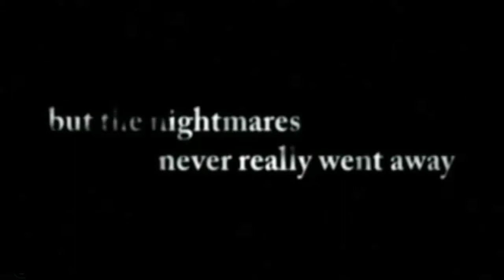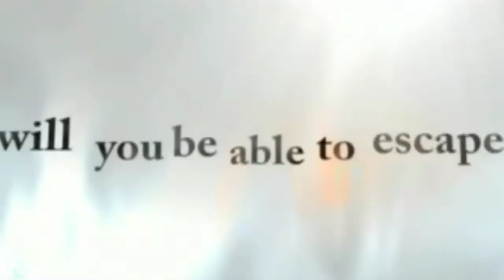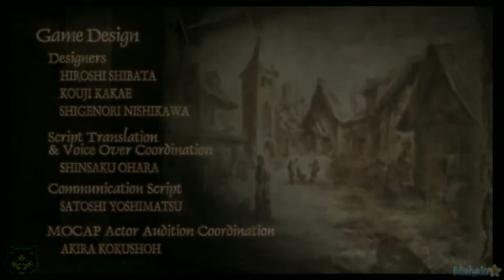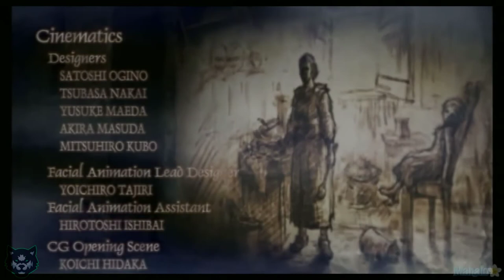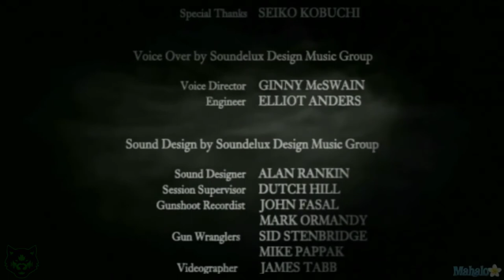Resident Evil 4 Trailer & End credit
Nostalgia Trailer & End credit Resident  Evil 4

Resident Evil 4, yang dikenal di Jepang sebagai Biohazard 4 adalah sebuah permainan video horor sintasan penembak orang ketiga yang dikembangkan dan diterbitkan oleh Capcom. Installment besar keenam dalam serial Resident Evil, permainan tersebut aslinya dirilis untuk GameCube di Amerika Utara dan Jepang pada Januari 2005, dan di Eropa dan Australia pada Maret 2005.

Resident Evil 4Pengembang : Capcom Production

Pengarah : Shinji Mikami

Produser : Hiroyuki Kobayashi

Perancang : Hiroshi Shibata
Shigenori Nishikawa
Koji KakaePemrogramKiyohiko SakataSenimanYoshiaki Hirabayashi
Yuichi Akimoto
Yoshifumi HattoriPenulisShinji Mikami
Haruo MurataKomponisMisao Senbongi
Shusaku Uchiyama

Seri Platform : GameCube,
Genre : Horor survival, penembak orang ketiga
Mode : Pemain tunggal